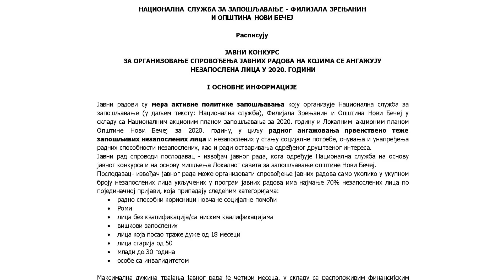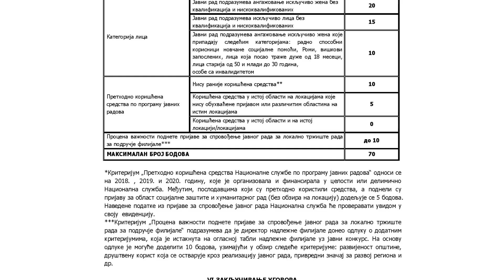Javni konkurs za organizovanje sprovođenja javnih radova